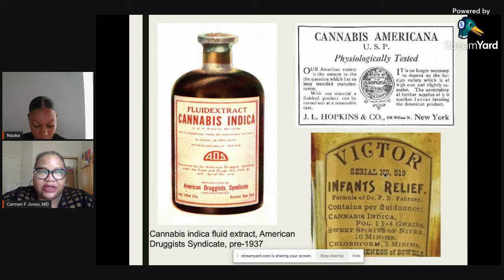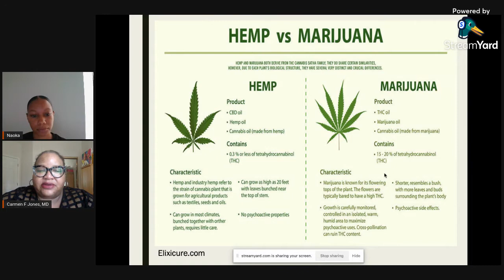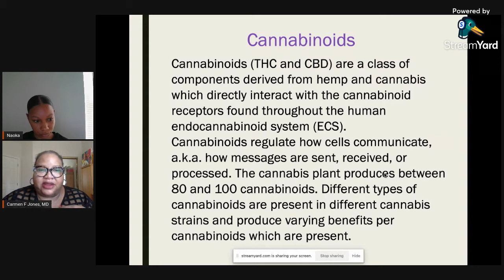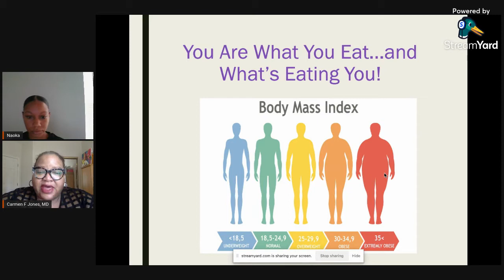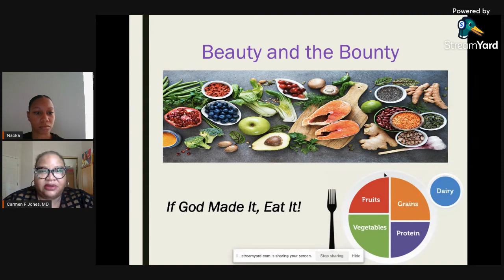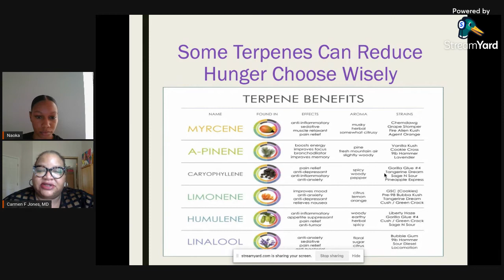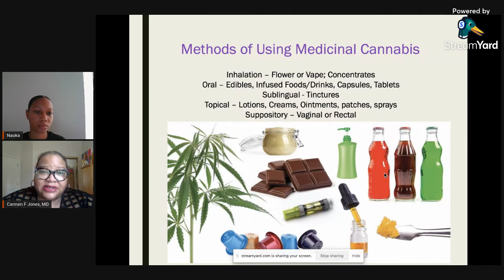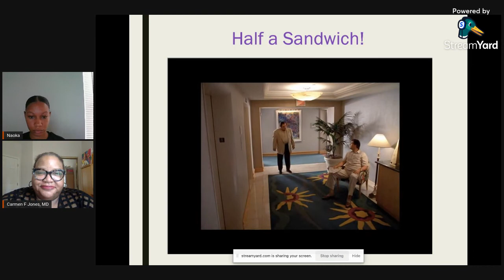Cannabis is Medicine by CEIC Nevada with Carmen Jones, MD | Obesity, Diet, and Nutrition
This is a lecture series with our  Director of Medical Voices, Dr. Carmen Jones, provides information about the medicinal effects of cannabis and the human body.